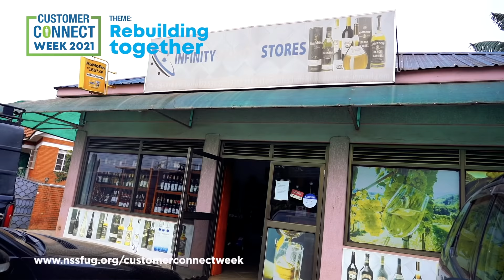Infinity SA Brand Investments | Rebuilding Together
How NSSF strategic partner Uganda National Bureau of Standards supported importers like Infinity SA Brand Investments to stay float by waiving the PVOC surcharge.